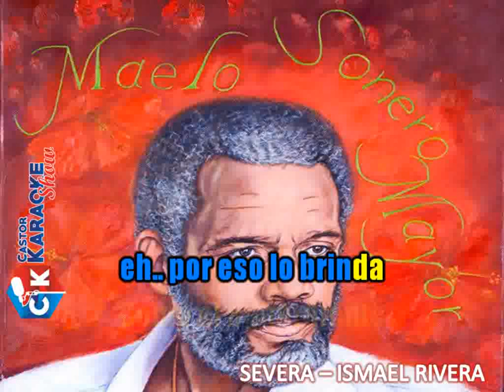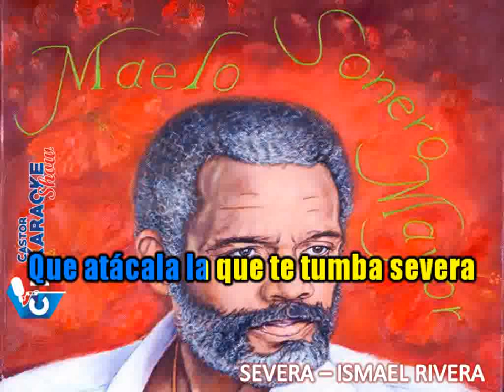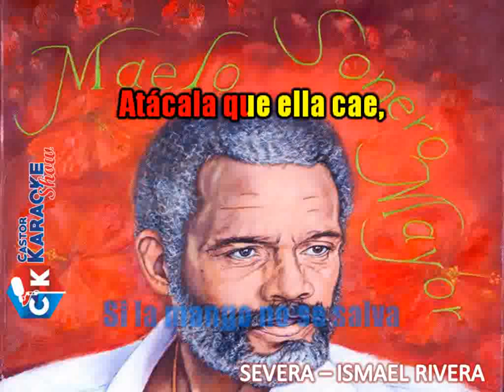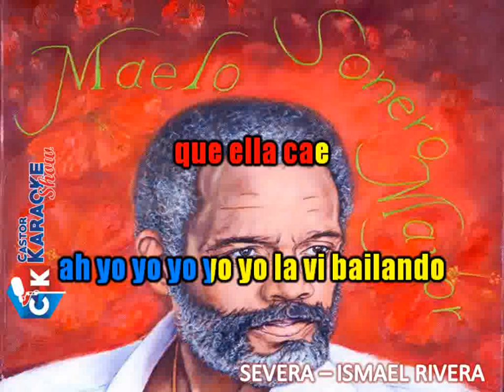karaoke severa con coros Ismael rivera